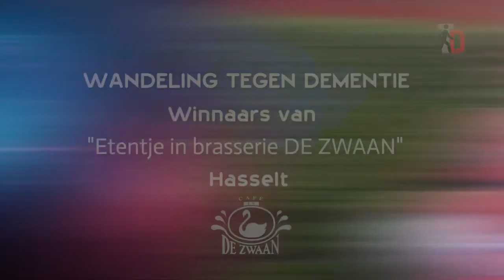WTD2019 winnaars bonnen dezwaan SeHD